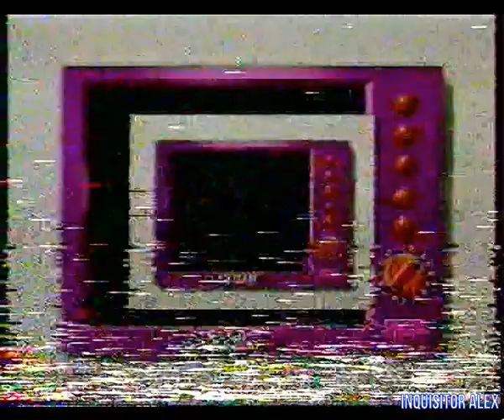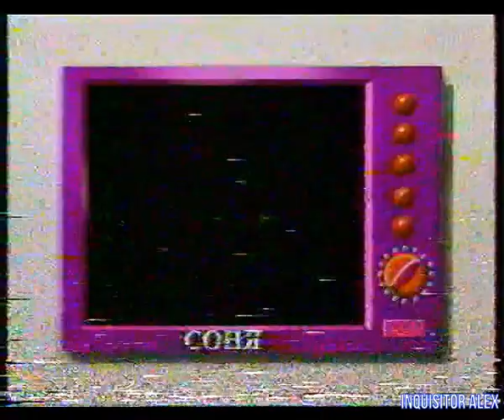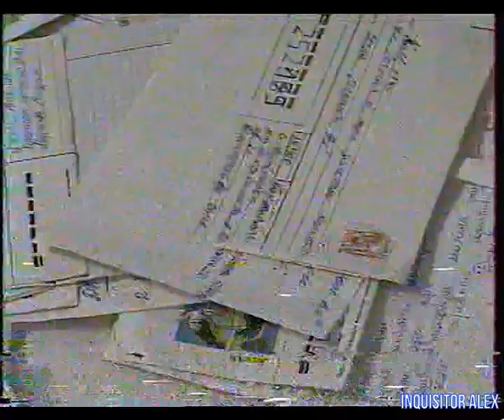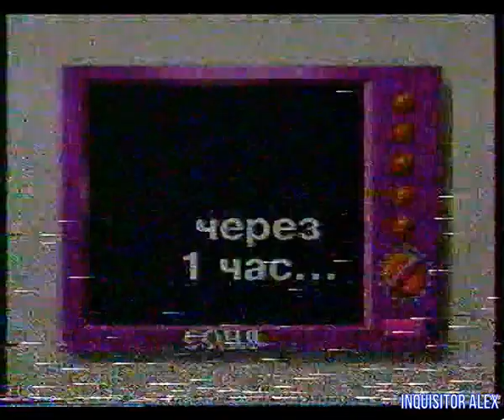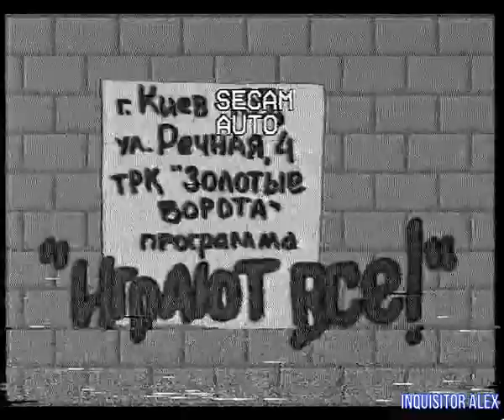07 - Играют Все! (ТК "УТ-2", г. Киев, март 1996 год) HD нормализация UP4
07 - Играют Все! (ТК "УТ-2", г. Киев, март 1996 год) HD нормализация UP4

Сегодня в программе:

Ликбез:
- Golden Axe (Sega MD)

8 Бит:
- Capitan America

---реклама: Денди: Новая Реальность, игровые приставки в Киеве можно приобрести---

16 Бит:
- Pitfall: The Mayan Adventure (Sega MD)

---реклама: Super Nintendo---

"Шпиль" Клуб:
- RoboCop 2 (NES)

---реклама:Sony---

"Шпиль" Клуб:
- F-Zero

Стих Смышляева Евгения из Черкасс

Наши вопросы:
- Какой гарантийный срок приставок Dendy Classic и Dendy Junior?

Голос Народа:
Хит-парад для Nintendo:
05 - Tiny Toon Adventures: Buster Busts Loose! (SNES)
04 - Ghoul Patrol (SNES)
03 - Pitfall (SNES)
02 - F-Zero (SNES)
01 - Super metroid (SNES)

Наши вопросы:
- Почему игра в футбол называется во всех картриджах словом "Soccer"?
- В играх про боевые самолеты встречаются название F-15, F-117 итак далее, а что означает буква F?

Кристиан помогает юношу бизнесмену.

Раздача слонов:
- Омельченко Павел из Киева

Правильные ответы:
01 - Копенгаген;
02 - Спилберг;
03 - США.
Авторы передачи:

Ведущие:
- Кристина